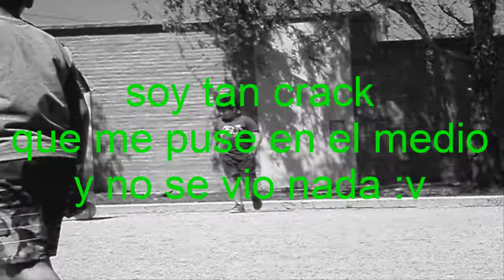PENALES CON RETO!FT.MATEO MACHADO,DANIEL BELLUSCHI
HEY QUE ONDA!TODO BIEN?SOY OCTI SUAREZ. MUY BUENAS CHICOS DE YOUTUBE BUENO ESTA ES LA INTRODUCCION CON LA QUE VOY A EMPEZAR TODOS LOS VIDEOS ESPERO QUE LES GUSTE.
QUE VOY A SUBIR AL CANAL?
VLOGS DIARIOS (SUPUESTAMENTE),BROMAS,RETOS DE FUTBOL ETC ETC